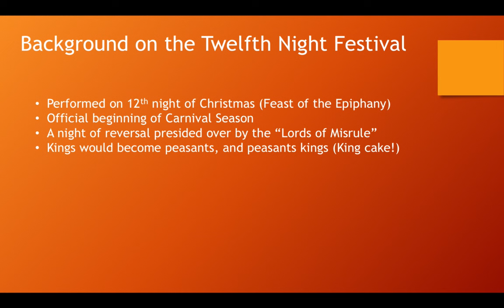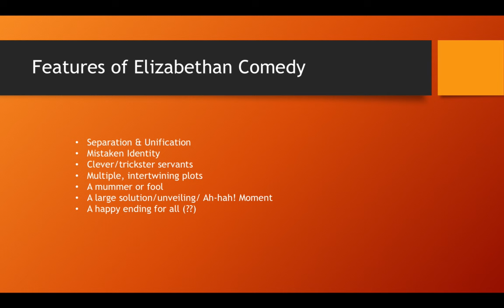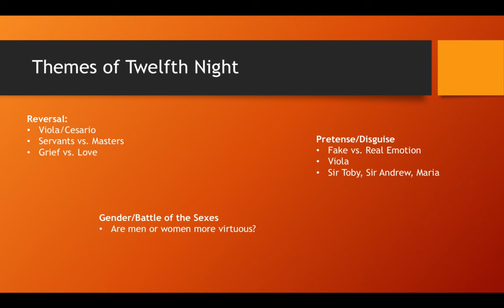Twelfth Night Analysis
A brief analysis by an English professor of William Shakespeare's Twelfth Night.